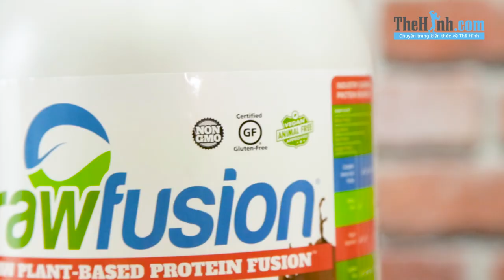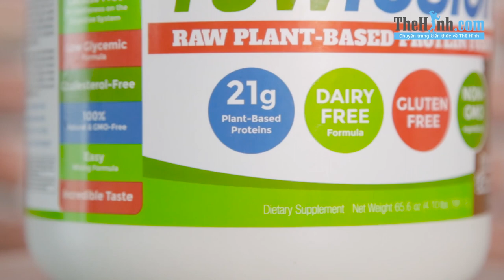Review Raw Fusion - Whey protein dành cho người ăn chay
SAN Raw Fusion là 1 hũ Whey protein thực vậy dành cho người ăn chay khá nổi tiếng, nó được đánh giá khá cao trên các Website uy tin về thể hình như là Bodybuilding và Muscle And Strength cũng như là trang Amazon. Vậy liệu sản phẩm này có thật sự tốt như nhưng gì họ nói hay không, chúng ta sẽ cùng Thể Hình Channel đánh giá thử nhé.